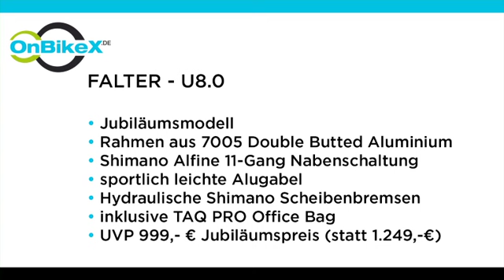Falter U8.0 2012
Das Jubiläumsmodell von Falter: U8.0. Relaxt durch die Stadt und rasant durch den Park, mit dem sportlich leichten Urban-Trekkingbike kein Problem. Lars Röttger präsentiert die weiteren Features.